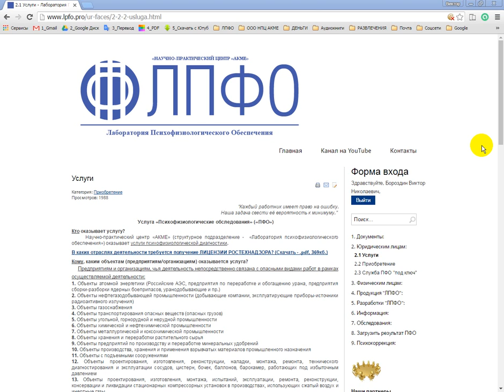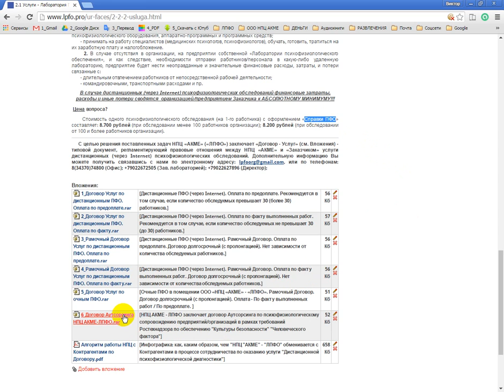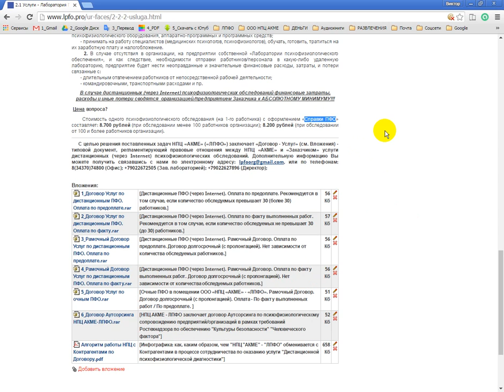Контрагентам. Договор Аутсорсинга